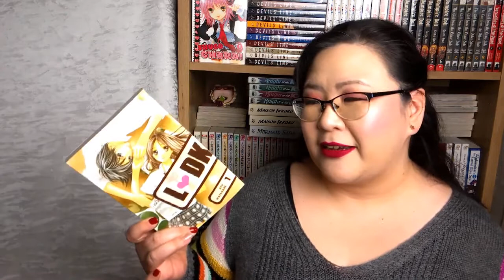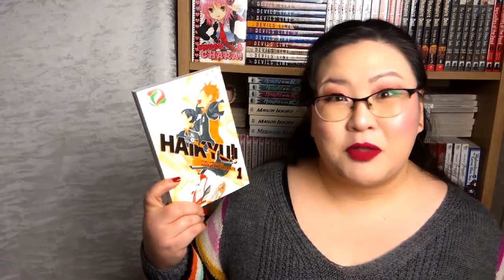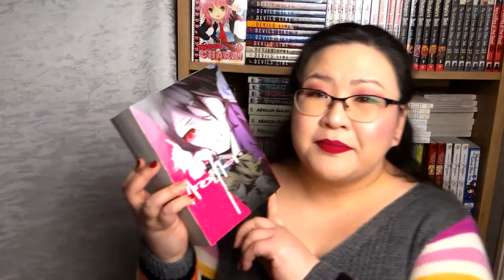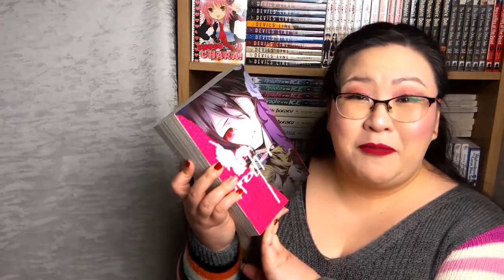Mangatube Tag | 2021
Today I'm bringing you The Mangatube Tag! Learn a little more about me and my manga tastes ^-^ Tell me more about yourself down in the comments below so we can get to know each other!

Questions:

 1. Introduce yourself.
 2. When did you start reading manga?
 3. What is your favorite genre?
 4. How do you read manga (digital/physical/library, etc.)?
 5. Your favorite manga?
 6. What types of videos do you make?
 7. What do you hope people will get out of your channel?
 8. What other hobbies do you have outside of manga?
 9. What is next up on your to read list?
10. What are you looking for in other manga channels?
11. Tag people.

I didn't tag anyone specifically, but if you haven't done this tag and would like to do so, I tag you!